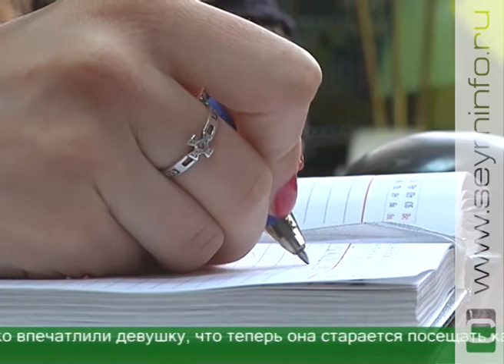3 курских волонтера будут участвовать в парадах Победы в Москве и Севастополе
В этом дне и радость, и боль. 9 мая трое курян будут участвовать в праздничных парадах в Москве и Севастополе. Они прошли отбор во Всероссийском конкурсе «Послы Победы». Свои заявки оставили 4 тыс. волонтеров со всей страны, и только 200 из них будут помогать в организации великого дня.